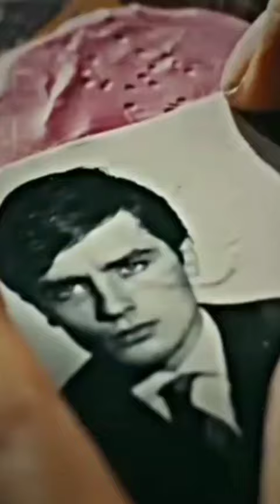AlainDelon Tribute | Comme au cinéma (Instrumental)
_"Bellezza derivata dall'aspetto_ _ammaliante, dal viso angelico e_ _dagli occhi di ghiaccio_ _ipnotizzanti" ..._

Alain Fabien Maurice Marcel Delon (Sceaux, 8 novembre 1935 – Douchy-Montcorbon, 18 agosto 2024) è stato un attore, regista e produttore cinematografico francese con cittadinanza svizzera.
Era considerato uno dei più grandi sex symbol della storia, oltre che uno dei più grandi attori francesi al pari di Jean Gabin o di Jean-Paul Belmondo, quest'ultimo considerato il suo eterno "rivale" mediatico nella Francia degli anni sessanta.

_RIPOSA IN PACE_ 🙏